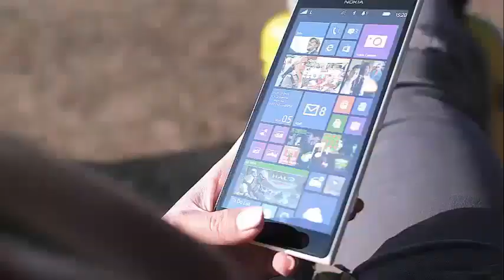Tia Mowry encourage parents with Peanut allergic Kids to be proud and speak up!